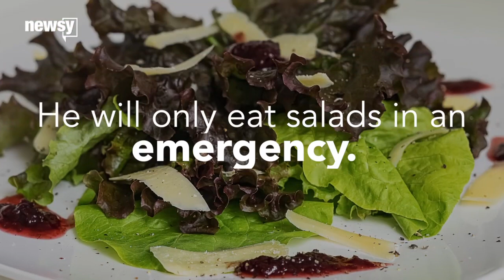President Obama Likes Salad ... But Only In Emergencies - Newsy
Apparently, President Obama is a selective eater. But some things on his "no" list are a bit weird.

Sources:
Getty Images